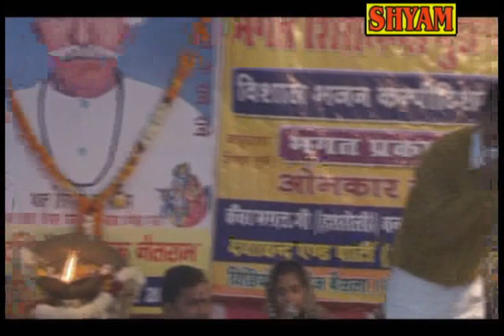kholi bhajan "tu hi ram hai tu hi shyam tu hi mohan ram hai"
kholi bhajan "shyam cassetes" kholi bhajan "song= tu hi ram hai tu hi shyam  tu hi mohan ram hai"producer= shyam cassettes nangloi delhi lyrics= ashok  dhaama